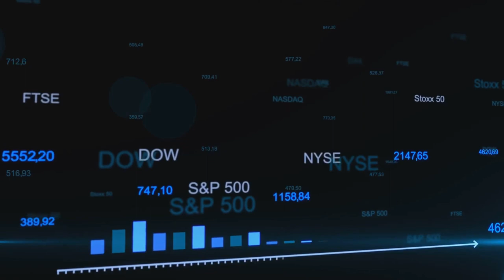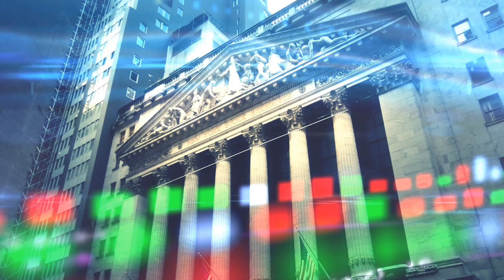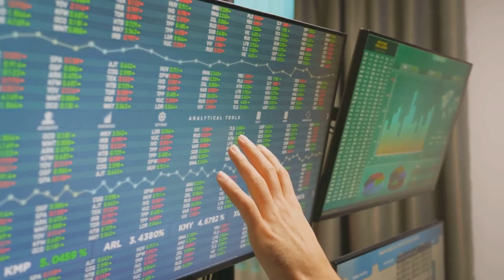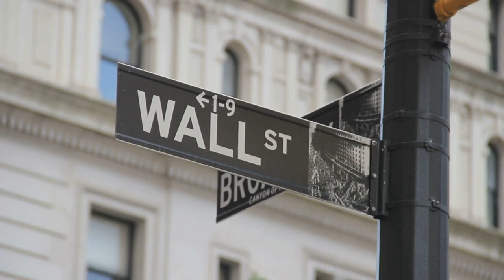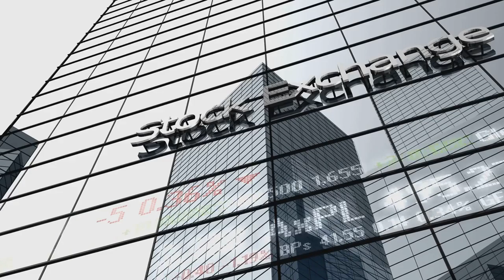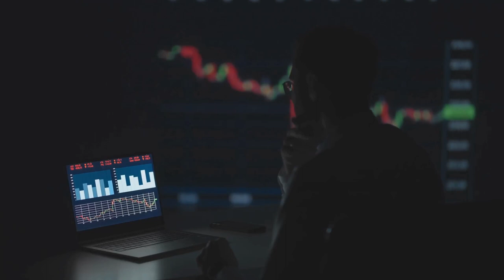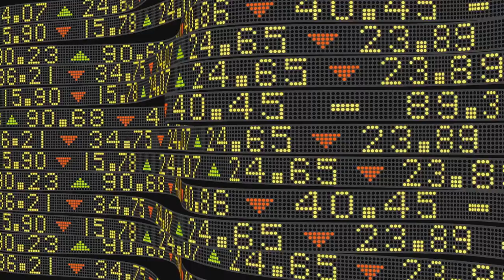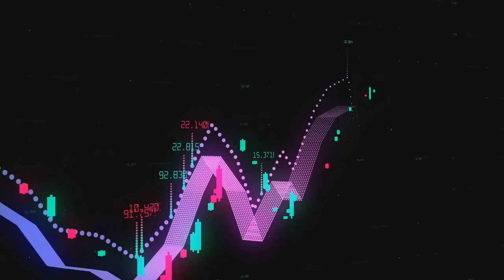Wall Street Unveiled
In this video, we unravel the complexities of Wall Street, offering an in-depth exploration into its workings, key players, and the influence it holds on the global financial landscape. Whether you're an aspiring investor, a curious learner, or simply interested in understanding the heartbeat of modern finance, this breakdown is for you.

📊 What You'll Discover in this Video:

Introduction to Wall Street: Understand the basics, from the famous street itself to its historical significance.
Key Players and Institutions: Explore the roles of hedge funds, investment banks, traders, and more.
Market Mechanisms: Dive into the stock market, trading strategies, and the forces that drive financial markets.
Impact on the Economy: Learn how Wall Street's movements affect everyday life and global economies.
Insights for Beginners and Experienced Investors: Valuable takeaways for navigating the financial world, whether you're a novice or seasoned investor.
Our goal is to empower you with knowledge and insights to make informed decisions.

🗣️ Engage with us! We encourage you to share your thoughts, questions, or experiences in the comments section below. Let's spark discussions and learn together!